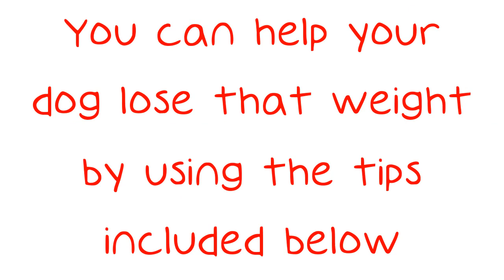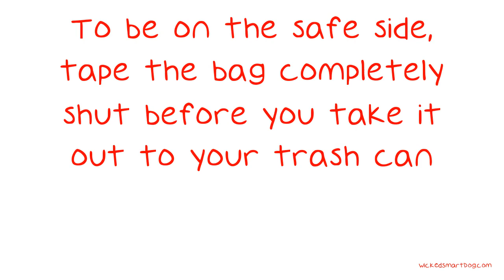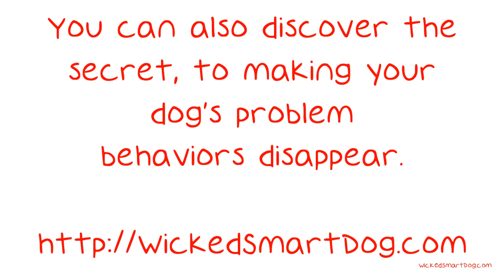Fun Ways To Care For Your Canine.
Fun Ways To Care For Your Canine. Sometimes our dogs can get a little fat. This usually happens do to dietary reasons and due to a lack of exercise. The excess weight isn't doing much for your dog's physical appearance or it's health. You can help your dog lose that weight by using the tips included below.